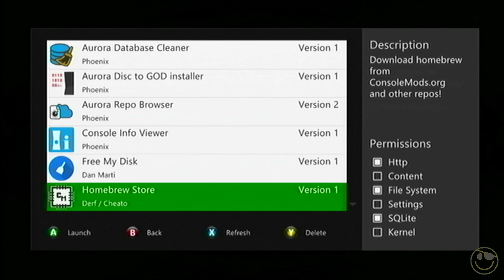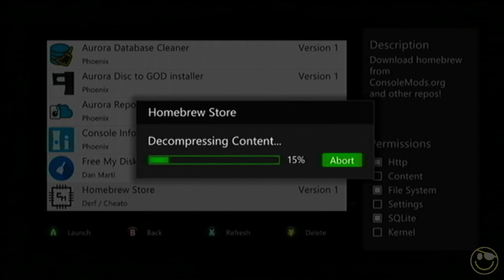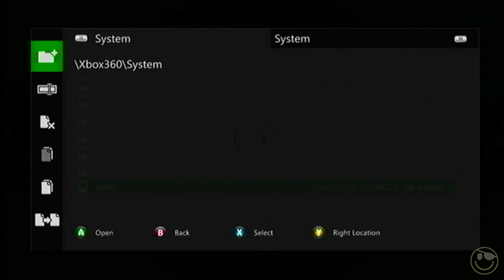Xbox 360 Homebrew Store Now Open